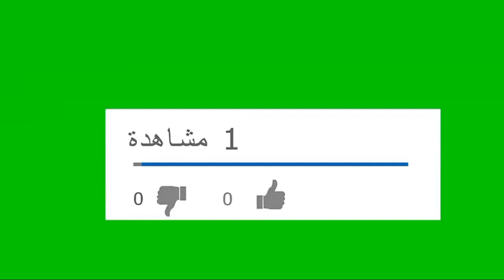لاعبو المنتخب الوطني في جولة بالدوحة نهار اليوم "قطر"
أهداف مباراة الجزائر 1-1 بورندي و جماهير جزائرية رائعة في قطر Algerie VS Burandi
Cheb Amine 31 Ana Sbabi Hya Avec Tipo Bel Abbes 2019
فغولي يتحدث عن تحضيرات الخضر للكان
Manel Hadli - Ma Vie En Rose ( Official Music Video ) منال حدلي - حياتي الوردأ
شاهد لحظة وصول " محي الدّين طحكوت" لمحكمة سيدي امحمّد
Cheb Wahid Ft Hichem Smati Nti Tabghi La monnaie 2019 شاب وحيد و هشام سماتي تبغي لاموني